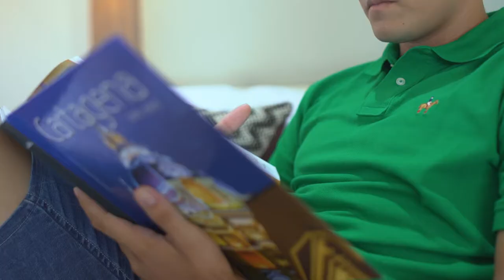TECH ROOM CARTAGENA PLAZA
We are the only Hotel that makes your life easier, come and meet our new TechRoom Floor with smart rooms that responds to voice commands!

The smart rooms have opening system via smartphone and when you enter them are fully domotized and controlled by voice, controlling lights, air conditioning, TV and curtains, or enabling preset modes thanks to your personal assistant Google Home Mini.

Remember! All this will be at your fingertips just by saying: OK, GOOGLE.